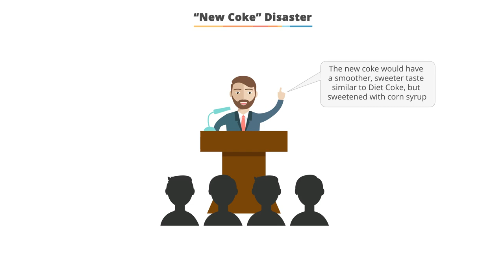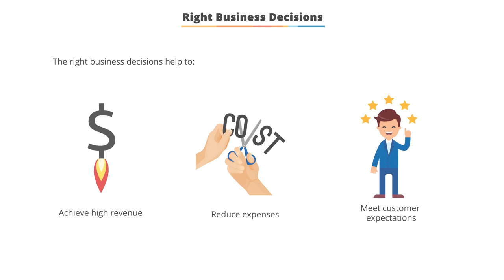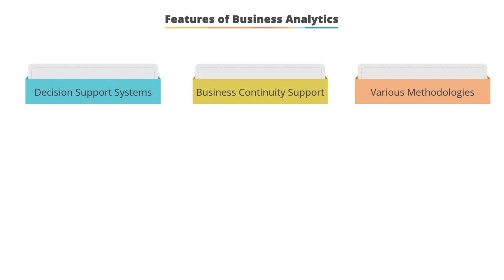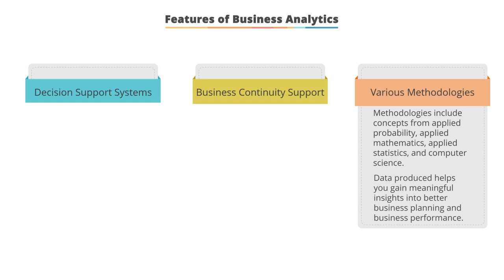1.002 Business Decisions and Analytics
Data Science with R programming